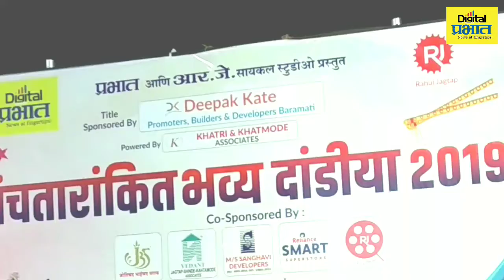बारामतीत मोठया उत्साहात “पंच तारांकित’ दांडिया उत्सव संपन्न !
नवरात्र उत्सवाच्या पार्श्‍वभूमीवर बारामती शहरात दैनिक “प्रभात’ व आर. जे. सायकल स्टुडिओ यांच्या वतीने “पंच तारांकित’ भव्य दांडियाचे आयोजन करण्यात आले होते.

बारामती शहरात प्रथमच लाईव्ह बॅंडवर दांडिया उत्सवाचे आयोजन केले त्यामुळे दैनिक प्रभात व आर.जे. सायकल स्टुडिओ यांनी आयोजित केलेल्या या उत्सवाला तरुणाईचा भरघोस प्रतिसाद मिळाला. या कार्यक्रमासाठी ज्यांचे सहकार्य लाभले ते वेदांत डेव्हलपर्स, दीपक काटे प्रमोटर्स, बिल्डर्स अँड डेव्हलपर्स बारामती, खत्री अँड खाटमोडे असोसिएट्स आणि संघवी डेव्हलपर्स यांना धन्यवाद!